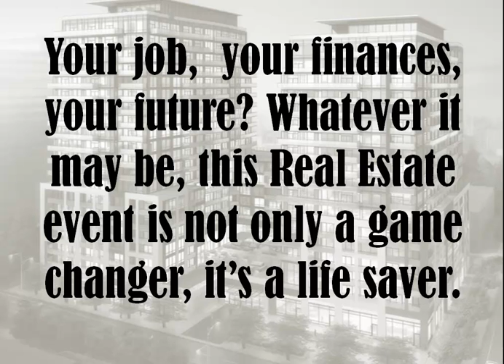Toronto New Condos & Preconstruction Condo Investment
If  you are looking to Invest in Toronto Condos this is your opportunity. Toronto Condo investment is a great choice for investors who are looking for turn key investment. Toronto demographic is changing therefore Toronto Condos will be in high demand.